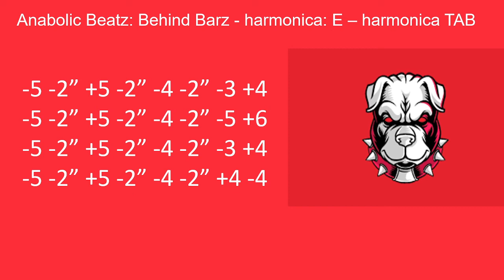practicing: Anabolic Beatz: Behind Barz – harmonica: E – harmonica TAB Hip Hop Instrumental